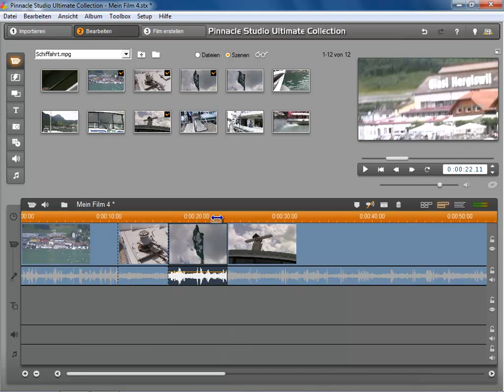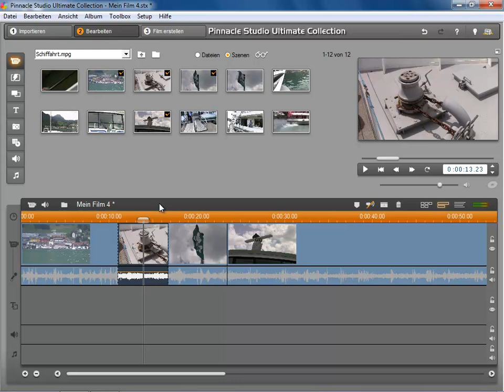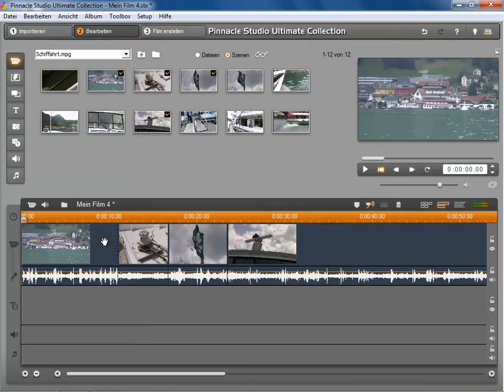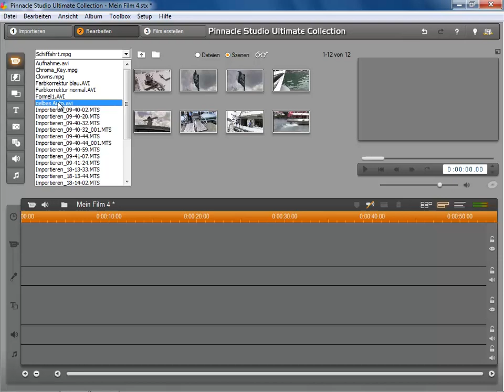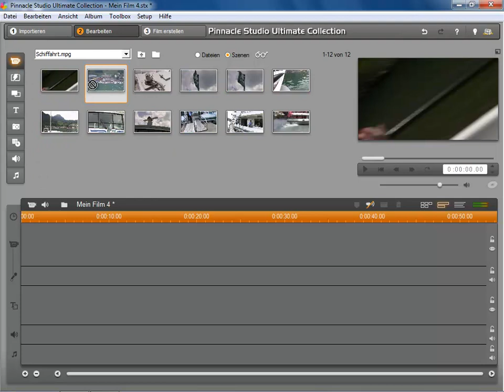Pinnacle Studio Videos in bester Qualitaet exportieren